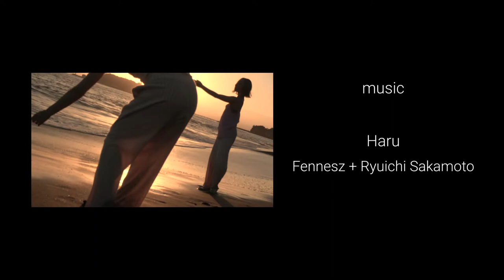あうん/aun 中村瑞乃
"あうん" /  aun

choreograph   Mizuno Nakamura

dance   Saki Miyamura
              Mizuno Nakamura

video  Yoshiharu Hoshino

music   Haru  fennez&Ryuichi Sakamoto